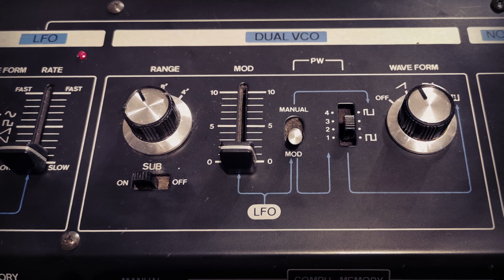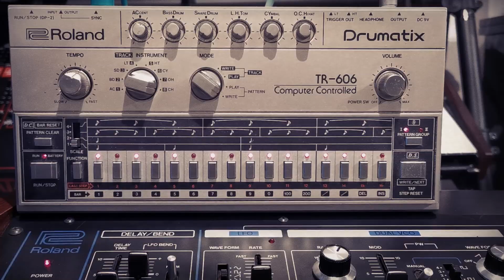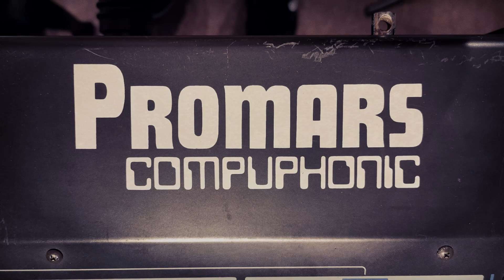Roland Promars Compuphonic | The Red Planet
A musical demo of the Roland Promars Compuphonic from 1978.

This guy accompanied the release of the Jupiter-4 and is basically its monophonic sibling, although it has some differences.

The Promars has a “dual VCO” and it works as follows: The master VCO has sawtooth, square, variable pulse, sub oscillator and separate white noise. There is a second VCO (which also has its own sub oscillator) which is slaved to the waveshape and modulation of the master VCO, but can be tuned independently.

There’s a switch to the bottom right of the instrument that flicks between “A-Tune, off and B-Tune” for VCO 2. These are two manual tuning settings for the second oscillator and a mute in case you just want one VCO. An example would be tuning the second oscillator up an octave and turning on the sub oscillator which would give you three octaves of a note with the middle note being duplicated. You can also create some very cool detuned sounds that really reminded me of the Prodigy (listen the pitch-bent lead line in the verse sections of my track).

There’s the usual Roland resonant low-pass / basic high-pass combination and then two envelopes (one is invertible), which makes the Promars more flexible than the Roland SH synths of the era. You can overload the VCA for drive too, which is a welcome feature.

The LFO is excellent on the Promars with a very wide frequency range. There’s four waveshapes available: sine, square, sawtooth and inverted sawtooth.

There’s also the familiar performance section to the bottom left of the synth which can be used to modulate VCO, VCF and VCA with bender or LFO. Portamento is found in this section as well as a “hold” switch that sustains a note indefinitely. I used this in the breakdown section where Carl Sagan joins us.

The “Compuphonic” name refers to the fact that it has eight memory slots. There’s also ten pretty terrible presets available, but they have their charms.

On the rear it has mono output, headphone output, CV/Gate in and out and external control of the bender if you wish to connect a foot pedal.

I created as many sounds as possible on the Promars including most of the drums with the exception of the hi-hats, cymbals and claps that came from the TR-606 and TR-808 respectively. I also made a subby kick on the Promars and then layered a filtered kick from the TR-707 to add a click to it in certain sections.

In the chorus section of my track I tuned the VCOs in intervals for some stacked chords. One pass was tuned in 5ths, the next in 4ths, the next a major 3rd and the next a minor 3rd. You have to be careful about what you’re playing in each part, but you get some interesting chord voicings and interactions that you wouldn’t be able to play on a poly in the normal manner.

It’s only the second time I’ve played a Promars and it’s a really cool synth and it certainly looks the part!

Sounds used:
Roland Promars Compuphonic (1978)
Roland Juno-6 (1982) into Seekers Voice Spectra Vocoder
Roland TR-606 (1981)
Roland TR-808 clap sample (1980)
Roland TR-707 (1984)